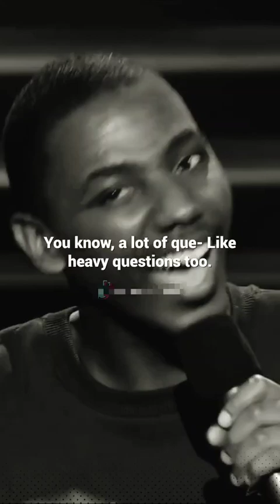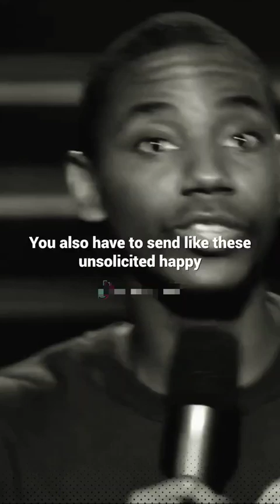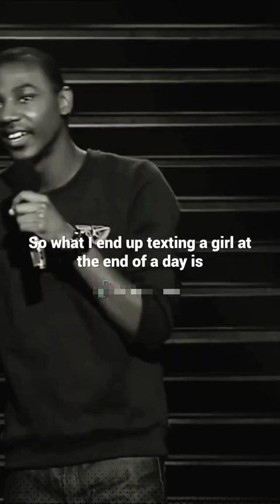Explanation on why Jerard Carmichael doesn't have a girlfriend